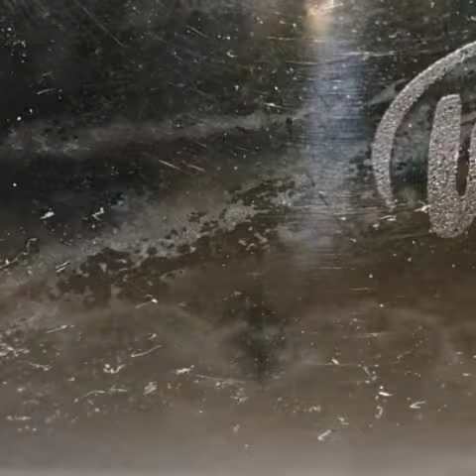ALEVINES CROWNTAIL Y FANCY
Alevines bettas CT y FANCY con 8 días de vida comiendo micro gusano avena y anguililla vinagre y artemia ✌️😁